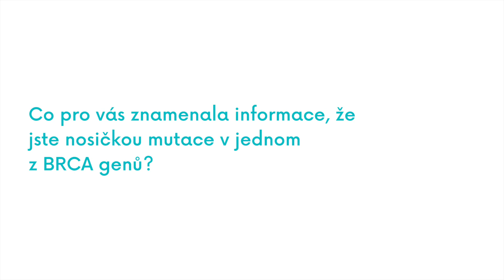Helena s geneticku mutací BRCA 1, po léčbě karcinomu prsu, a její neuvěřitelně optimistický přístup